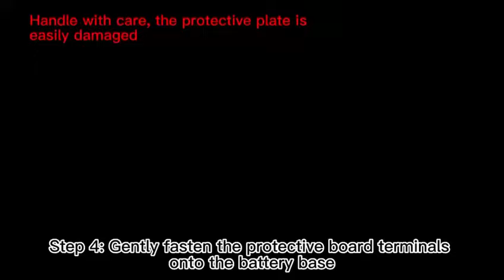Bison Battery - Pin tự fix cổ cáp iPhone 11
Pin bison thế hệ mới là pin hoàn chỉnh, đã đóng sẵn cổ cáp như 1 viên pin bình thường.
- Nếu chỉ lắp vào vẫn dùng như bình thường & báo bảo trì.
- Nếu lắp vào kèm cổ cáp cũ của pin gốc vào socket phụ tích hợp ở cổ pin mới thì sẽ fix 100%.
Ưu điểm : cổ cáp mới ổn định & an toàn tuyệt đối hơn, ko hàn nhiệt tránh các lỗi lặt vặt như hàn cell trước đây. Ai cũng có thể làm được.
Nhược điểm : giá tương đối cao nhưng vẫn hợp lý ở thời điểm mới ra giải pháp mới này.
Bison vẫn bảo hành 13 tháng cho đại lý, cửa hàng. Kể cả phù phồng như trước giờ. Ai có nhu cầu hú mình gửi giá tham khảo.
Địa chỉ: 4/22 Nguyễn Văn Thương, P25, Q. Bình Thạnh, TP. HCM (phía sau Pearl Plaza, chợ Văn Thánh cũ)